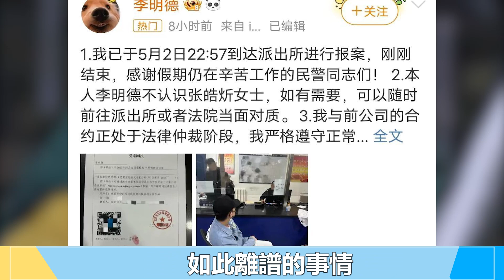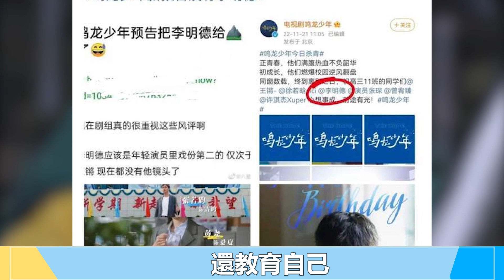曝Z姓三字女星當三成癮，先后和三位知名男星有染，曾上過浪姐！#《浪姐4》秋瓷炫 李明德 張皓炘#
曝Z姓三字女星當三成癮，先后和三位知名男星有染，曾上過浪姐！
#《浪姐4》秋瓷炫 李明德 張皓炘#